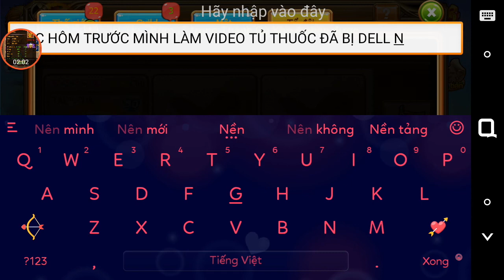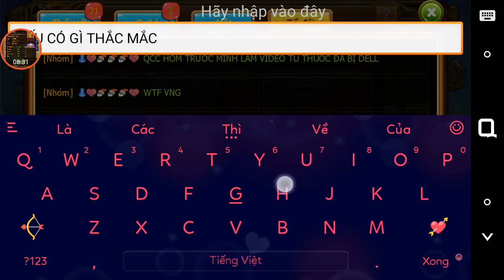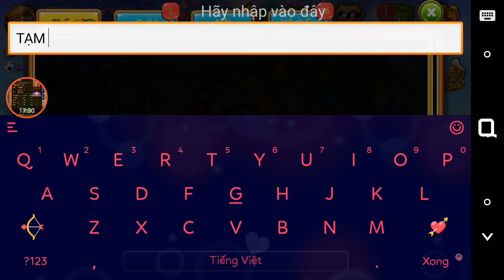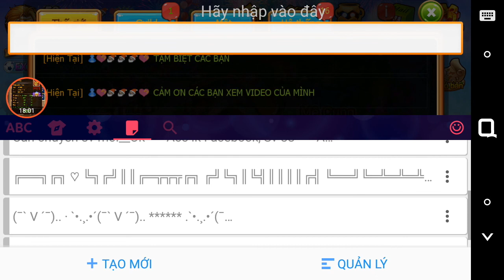๖ۣۜ Gunny Mobi๖ۣۜ -- Seri 5乂Wow- Pháo .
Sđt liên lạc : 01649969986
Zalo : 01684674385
Thank các bạn xem